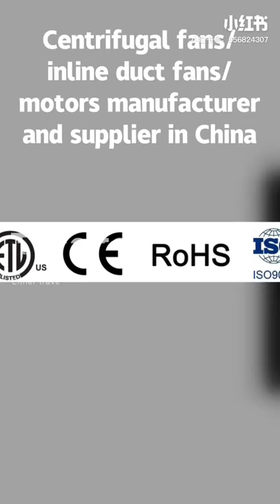Centrifugal Fans ,Inline Fans ,Motors Manufacturer and Supplier in China